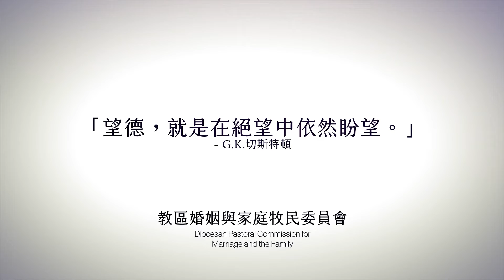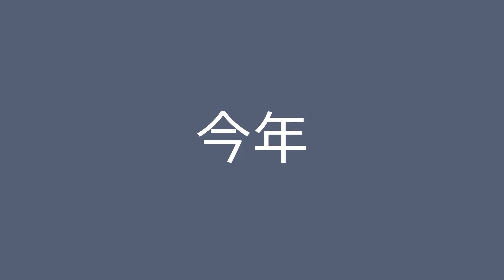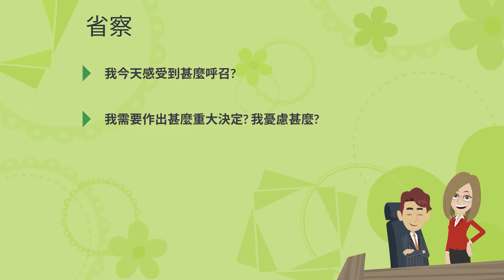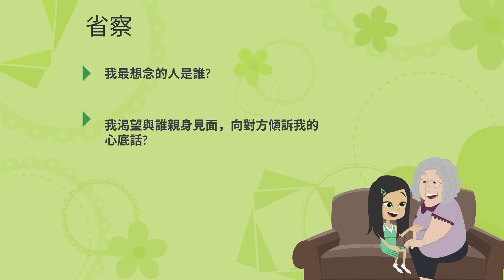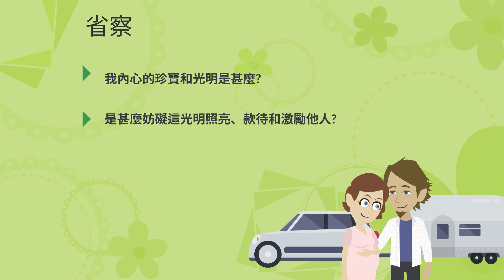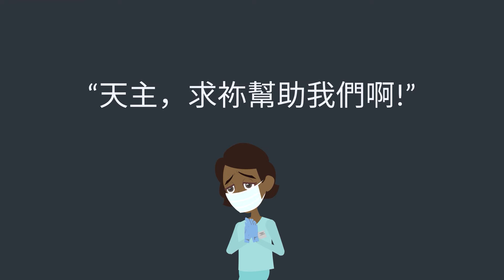歡喜五端 - 抗逆思危玫瑰經默想 2022 (普通話中文字幕版)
今年四旬期，香港社會正值新冠肺炎第五波疫情，情況嚴峻。此外，聖堂亦須關閉🚪不能舉行各樣公開禮儀或敬禮。但是我們確信天主的保証：「天主使一切協助那些愛他的人，就是那些按他的旨意蒙召的人，獲得益處」(羅8:28)📖

有見及此，教區婚委會將於3月5日開始，逢四旬期周六晚8:30🕣於本會Youtube頻道(見下)，邀請教友與家人一起誦唸玫瑰經🌹📿 我們採用教宗全球祈禱網絡編製的《抗逆思危玫瑰經默想》電子書。該書收集了發生在世界各地的痛苦和奮鬥故事，與玫瑰經各端奧跡的默想結合起來，以指導我們祈禱。在遭受新冠病毒危害的世界中，讓我們偕同聖母默想福音，好使我們的❤️從耶穌那裏獲得希望💡

當中故事部份以AI動畫製作，並邀請不同背景的兄弟姊妹帶領我們祈禱，這包括長者、劏房戶、失胎者、職青、精神康復者、關心基層義工、婚姻困難者、保安員、鰥寡、醫護人員、分隔家庭、新婚者、大學生及待業者等👵🏻👴🏼👨🏻👩🏻👱🏼‍♀️👨🏻‍🎓🧑🏻‍🦱

我們亦呼籲各位每天與家人一起誦念玫瑰經🌹📿 因為「一齊祈禱的家庭，常在一起」(The family prays together, stay together)👨‍👩‍👦‍👦 該電子書中文(繁體版)可於 免費下載，英文版於 免費下載。